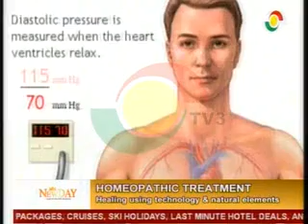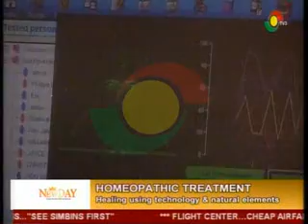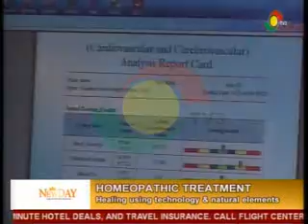NewDay - Discussing the Essence of Homeopathic treatments - 31/8/2015